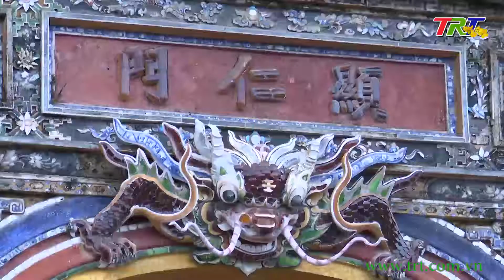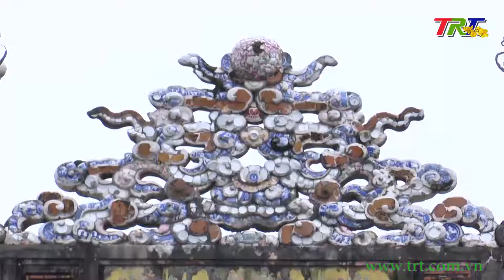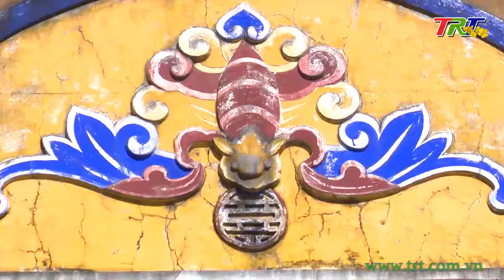Xuân Nhâm Dần, giải mã mặt hổ phù trên kiến trúc cung đình Huế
Thưa quí vị  mang ý nghĩa của sự trường tồn, bất tử, xua đuổi tà khí, mặt hổ được dùng để trang trí trên vòm cổng, đầu hồi của nhiều cung điện, lăng tẩm ở quần thể di tích cố đô Huế. Với sự tài hoa của các nghệ nhân xưa đã tạo ra những mặt Hổ phù sinh động, sáng tạo góp phần tạo nên những giá trị thẩm mỹ riêng biệt của các công trình kiến trúc công đình Huế.